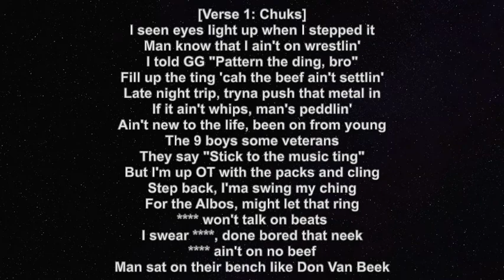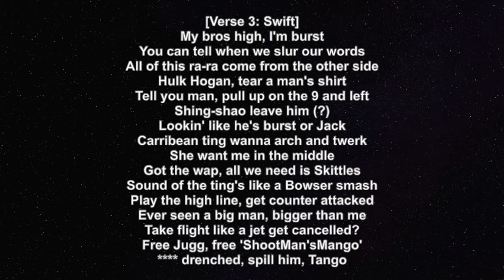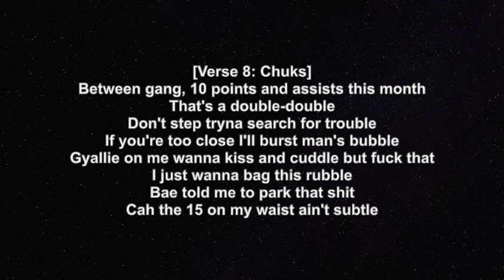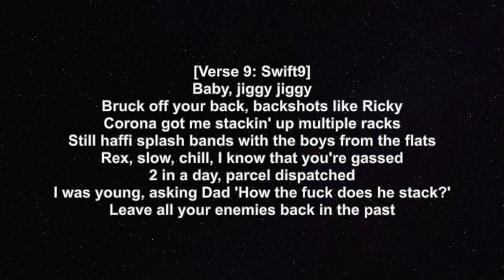🇮🇪 AV9 Chuks x Rose9 x Swift9 - Plugged In W/Fumez The Engineer | PressPlay Lyrics